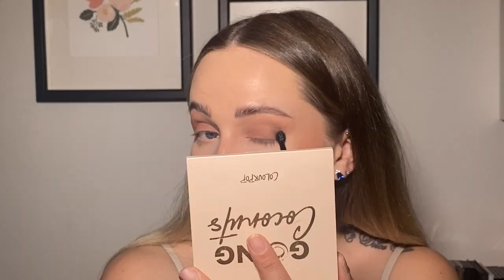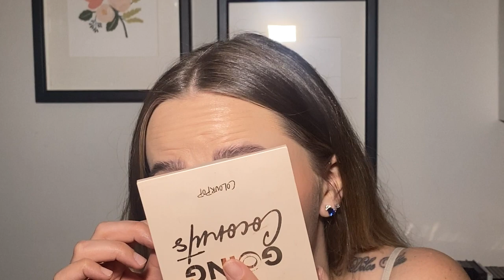Let’s just do some makeup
well hello there, welcome (back) to my channel! lets just hang and do some makeup today.

FACE
@farmacybeauty Green
@jeccablac Liquid corrector 2.0
quobeauty Liquid foundation
@patmcgrathreal Sublime skin fetish
@patricktabeauty She’s so LA
@covergirl True blend powder;2
@ctilburymakeup Airbrush flawless setting spray
EYES
@colourpopcosmetics Going coconuts palette
@qveenstudio Dragon liner
Total tease
@allurebyarshcosmetics Allure
BROWS
@refybeauty Brow sculpt
@nyxcosmetics_canada lift & snatch
LIPS
@shoppersbeauty quobeauty Nuditude 52
@tartecosmetics x @whitneyysimmons bare bud

EDITING: iMovie on my macbook pro